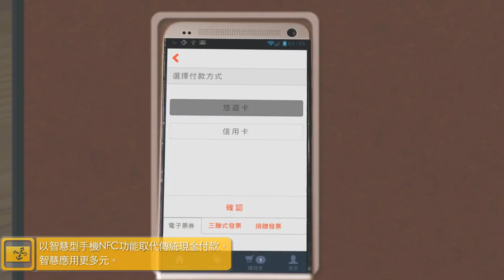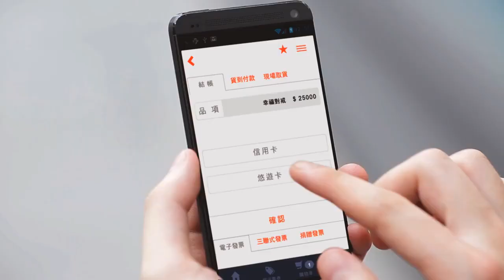磐儀建置逢甲智慧商圈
逢甲大學、逢甲商圈管委會、磐儀科技、悠遊卡公司及和兆豐金控簽署合作意願書，整合跨域資源，規劃在逢甲商圈建置智慧聯網技術。